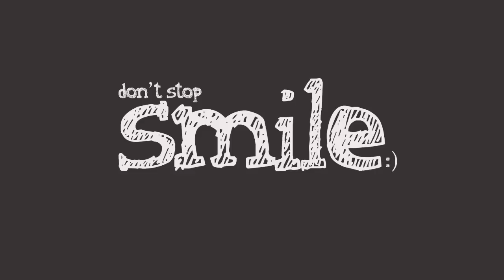PAUSE VIDÉO : LES FACTEURS.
À très vite pour de nouvelles aventures ...